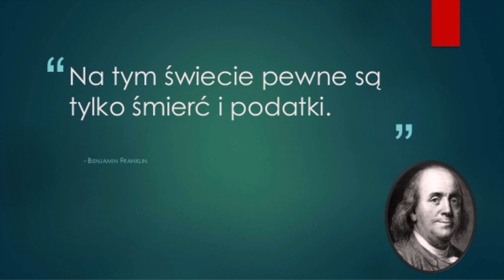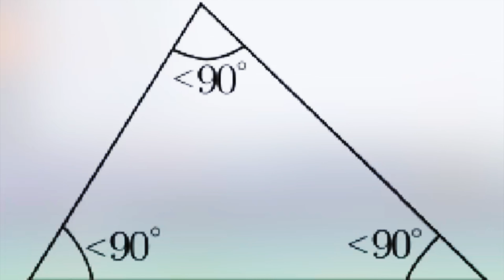Matura - 15 Najgłupszych Odpowiedzi na egzaminie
Co roku na egzaminach maturalnych prawdziwy popis maturzyści dają na egzaminach pisemnych z języka polskiego i historii ale zdarzają się tez wpadki na arkuszach z biologi czy tez matematyki. W tym odcinku przedstawię wam 10 najgłupszych odpowiedzi na egzaminach maturalnych.